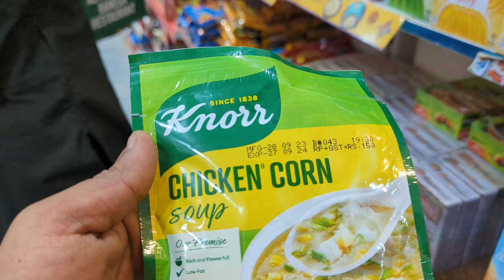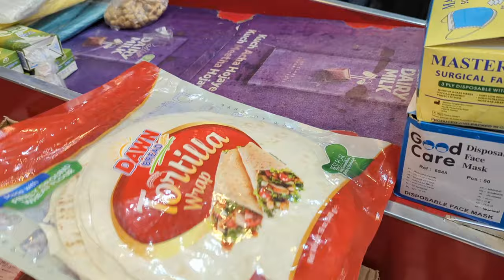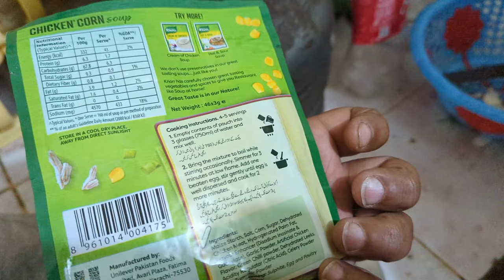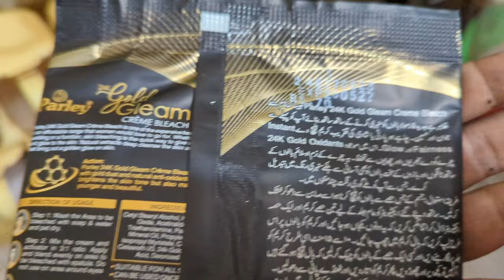MAZA ANE WALA HAI 30 day's 30 challenge's let's do it 😁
To My Channel Can Change My Life

                 😍Yum Pum Lash Pash😋